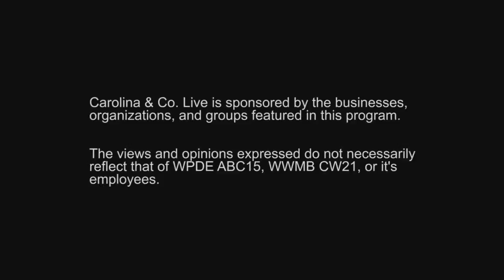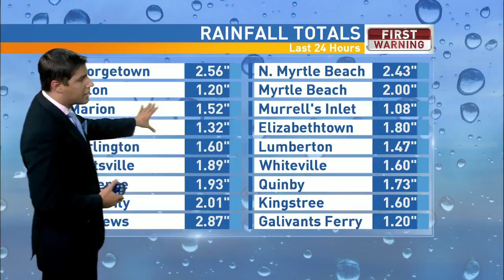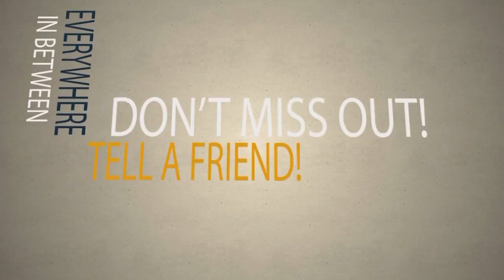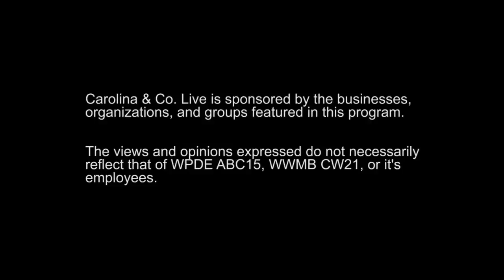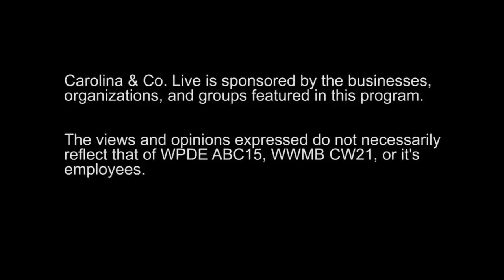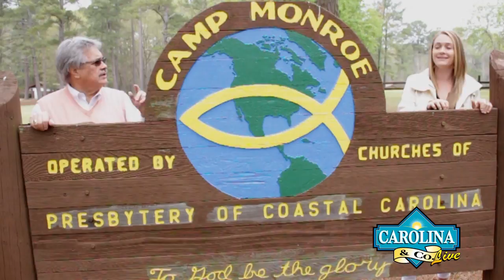04/24/18- Carolina and Co. LIVE with Cecil Chandler and Amanda Sellers